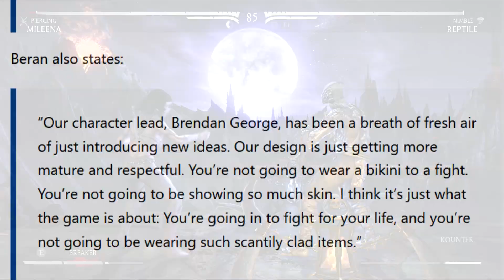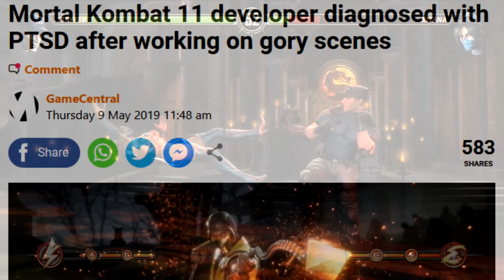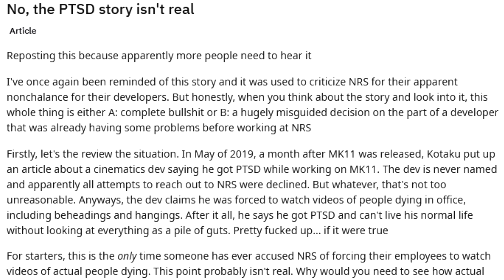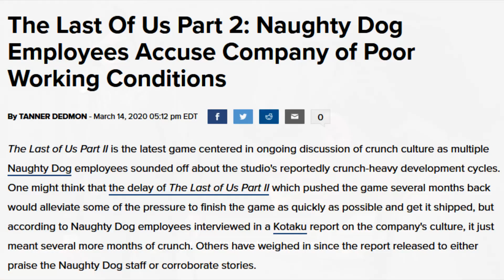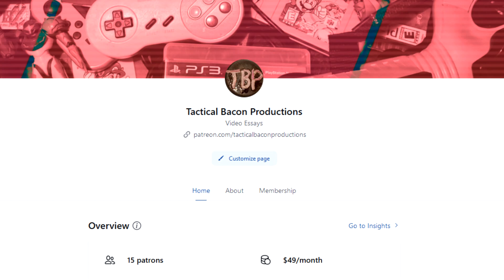Mortal Kombat Should Tone Down The Violence... No Seriously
I'm going to get some real stimulating comments about this one, aren't I?